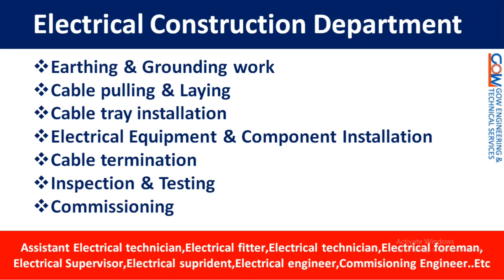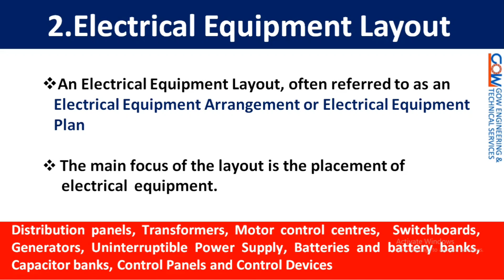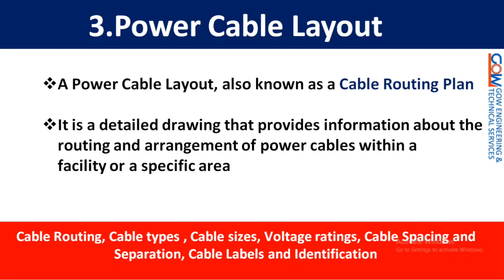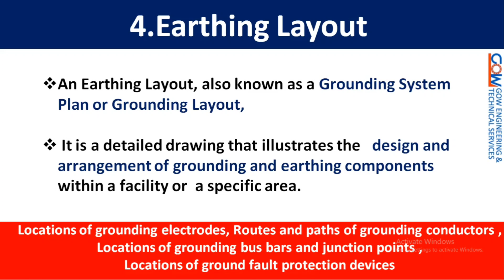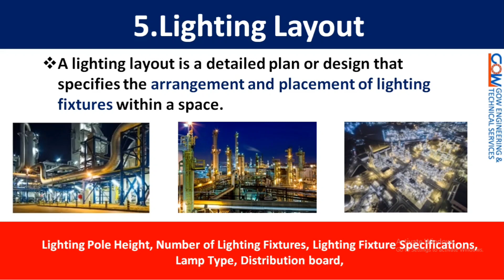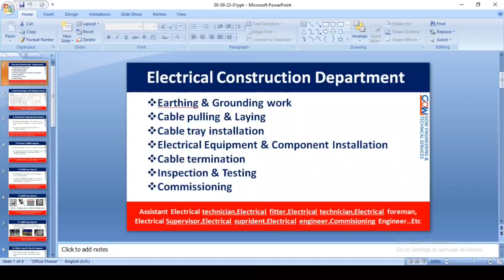Electrical engineers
"The video I prepared is based solely on my existing knowledge, but I encourage you to explore the topics further to gain a deeper understanding and clarity."